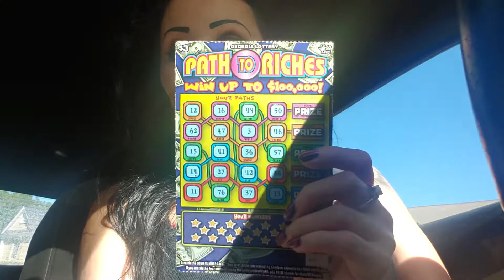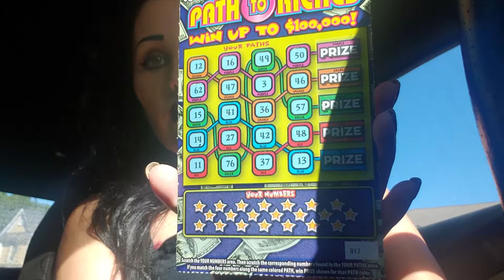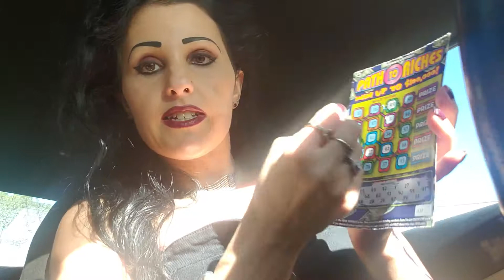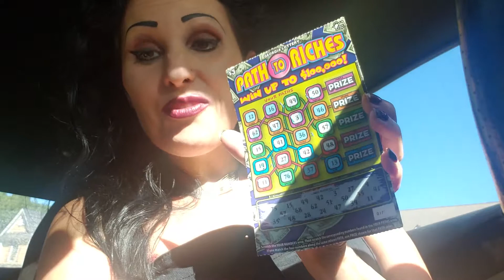Path to Riches how to win and play the new Georgia Lottery Ticket